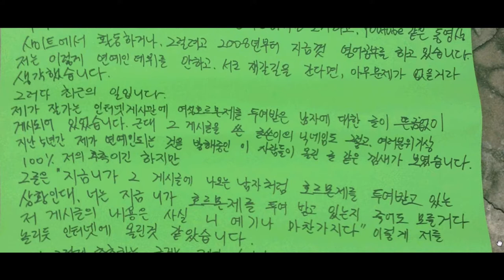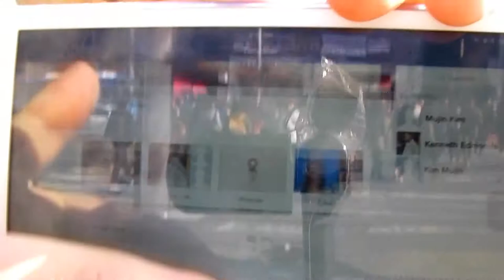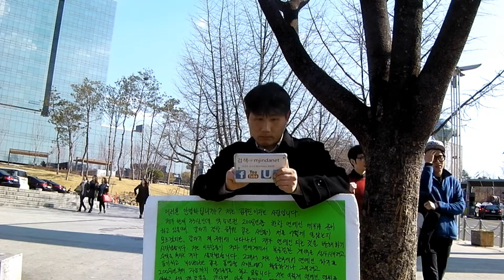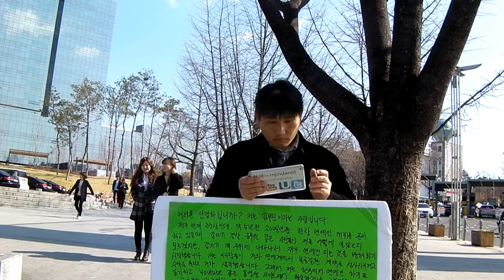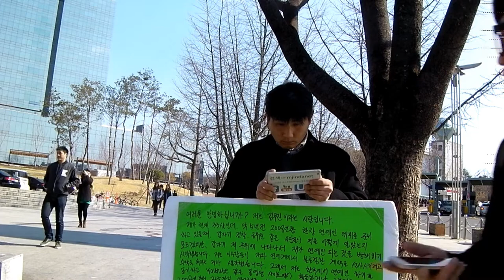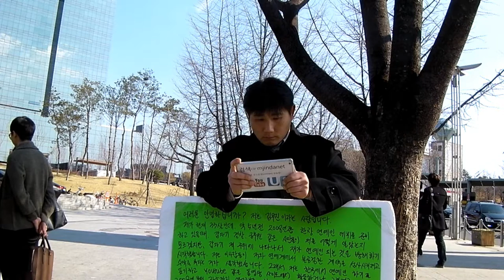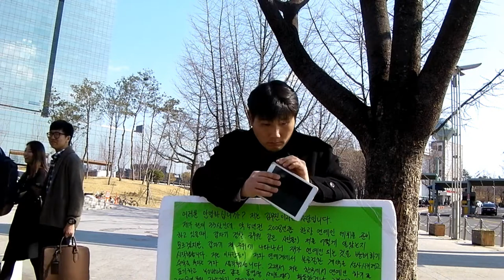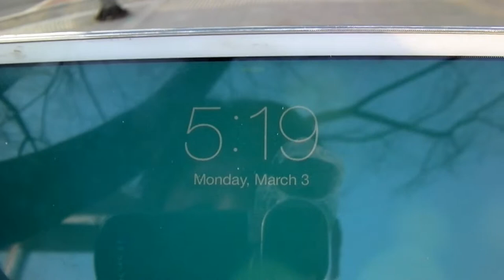48일차 시위 - 경북대학교 개강일 날 시위 2014년3월3일(월요일)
-20일이 넘는 기간동안 기른 저의 수염의 길이를 비디오로 만들었습니다.

 2일전에 찍은 영상으로써 제가 이 시위를 하는 목적을 설명하고 있습니다

3.'47차까지의 시위를 마치며'편(2013년12월16일 녹화/12월31일  업로드)
-제가 시위하는 장소인 경북대학교가 겨울방학을 하기전까지 총 47번의 시위를 하면서 제가 느낀 의문점에 대해서 이야기 하고 있습니다
제가 시위하는 시간에 제가 시위하던 장소인 경북대학교 북문을 지나
다닌 학생들이 사실은 실제 경북대학교 학생이 아니라 , 정부와 경찰이 일반사람들을 고용해서, 그런 일반인들이 학생인 척 하며 제가 시위 하던 시간에, 경북대학교 북문을 왔다갔다 하며 저의 시위를 방해한 것 같다는 것을 말하고 있습니다

((포스터 내용))

100% 저의 추측이긴 하지만